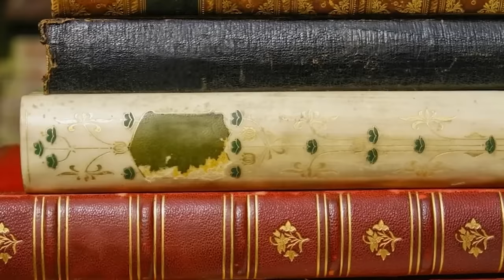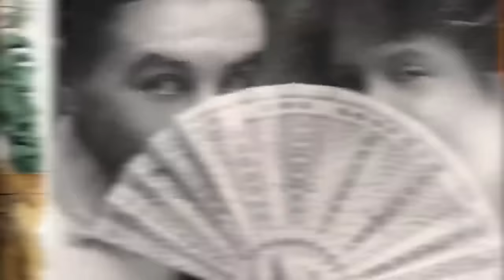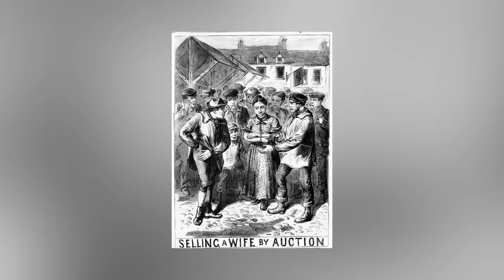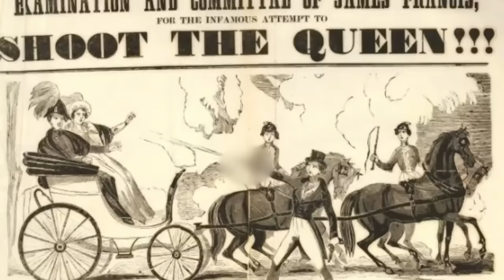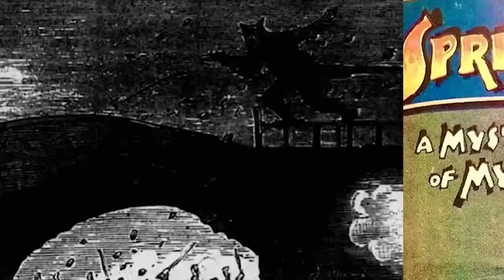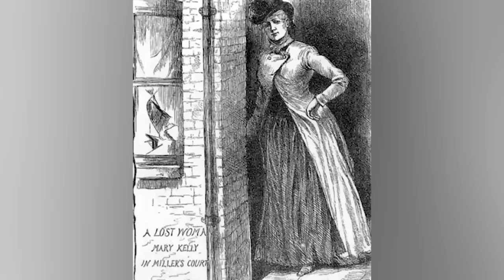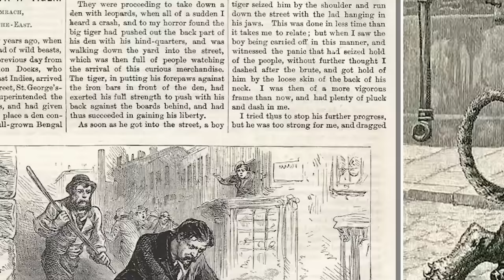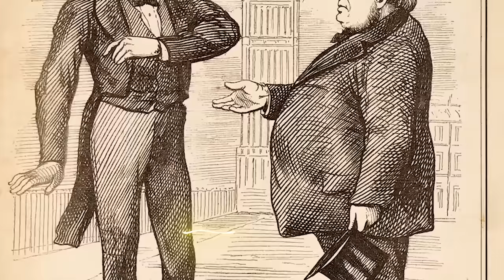Horrible Victorian Era Traditions We Can't Believe Are Real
Immerse yourself in the grandeur of the Victorian era as we explore the lavish lifestyles, exquisite fashion, and cultural transformations that defined this extraordinary time. From the reign of Queen Victoria to the Industrial Revolution, here are the Horrible Victorian Era Traditions We Can't Believe Are Real!